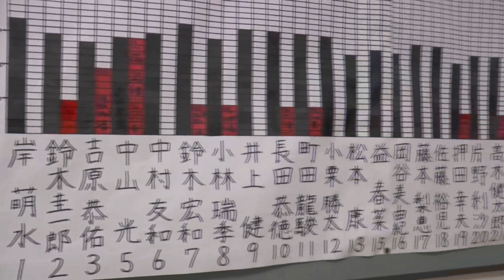「新たな挑戦者たち②」第32期オートレース選手候補生の訓練ドキュメント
「新たな挑戦者たち②」元女子モトクロスチャンピオン益春菜、元女子プロボクサー藤本梨恵、元ロードレーサー佐藤裕児、元モタードチャンピオン松本康などオートレース選手３２期生が選手になるために受けた訓練の記録。